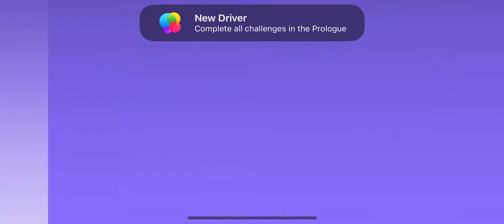Warped Kart Racers Gameplay Completing the Prologue Apple Arcade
What pocket tactics says

Warped Kart Racers review – victory is mine!

In our Warped Kart Racers review, we explain why it’s already one of the best kart racers that you can play on mobile, with great characters and controls

Start your engines for another… wait, wrong game. Who doesn’t love a good kart racer? I certainly do, and anytime a new one speeds onto the scene, I have to try it, especially if it happens to burn rubber on Apple Arcade, and that just so happens to be the case for Warped Kart Racers.

Of course, most kart racers tend to be spin-offs to existing IPs Like Sonic, Crash, and Mario, or at least feature a range of famous characters from famous TV franchises such as Garfield, Looney Tunes, and Nickelodeon. Well, Warped Kart Racers works in a similar vein, as it brings together various characters from more adult-suited animated TV shows, such as Family Guy, American Dad, King of the Hill, and Solar Opposites.

To be honest, this is a kart racer that makes sense – I’m surprised that it’s taken this long for the Griffin family to get behind the wheel, and the Smith family also screams track mayhem. All of the characters from the shows blend together perfectly, and it’s a treat to see so many of them on the track together.

In terms of features, Warped Kart Racers has everything that you expect to see in this sort of game, including a single-player campaign for those that want to experience the game alone, and online options if you happen to have a competitive edge. The campaign is as entertaining as you’d expect from a game that features these characters, and the tracks are instantly recognisable if you’re a fan of the programmes – nothing quite like speeding through Quahog and past the CIA building.

Better still, each character has some extra unlockable skins, and some are such a great throwback to the episodes from which they originate from. Furthermore, there are customisation options for your vehicles, including new kart types, tyres, wheels, antennas, and paragliders – yes, paragliders. The track can’t contain us.

YOU CAN CLEARLY SEE THE INFLUENCE OF MARIO HERE
Besides the typical races you’d expect to see, Warped Kart Racers also features a battle arena match type, where the aim of the game is to hit your opponent with various power-ups, and the racer with the most points at the end wins. You can clearly see the influence of Mario here, since you can throw turtles as your foes. However, in place of a banana, you use puke to cause some slip and slide – a bit like what happens on a night out.

Now then, let’s discuss the controls, a crucial element to any game, and if not done right in a kart racer, can be a detriment that ruins the experience. Fortunately, the controls are smooth, which makes navigating the courses a breeze. Honestly, I’m surprised at just how much control I have when in a race, and the drift mechanic is pretty damn good too. You’ll have no problem making those pesky tight turns.

Oh, and you know what else makes this game addictive? The fact that it runs well, and looks great! Seriously, Warped Kart Racers is graphically sound. It’s a treat to see the characters celebrate their wins with aesthetics as pleasing as this – the bird is the word, if you know what I mean.

All in all, Warped Kart Racers is a fantastic mobile kart racer, and given its part of Apple Arcade, it’s silly not to give it a try if you’re a subscriber. It features everything you could want from this sort of game, and there’s no denying how charming the characters are, even when they chuck puke all over the place.

Kayleigh Partleton
Staff Writer

Kayleigh got her journalistic start at PocketGamer.biz, before joining GameRant as a list writer. She loves taking long walks with Geralt of Rivia, while she’s not playing Pokémon, Life is Strange, Dark Souls, or Marvel Future Revolution, that is. Failing that, she’s probably losing on Wild Rift